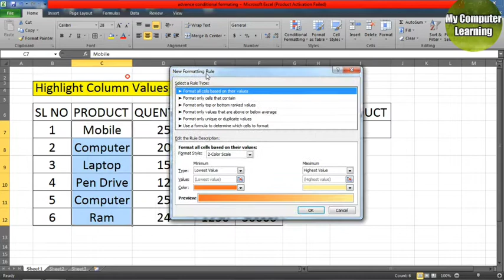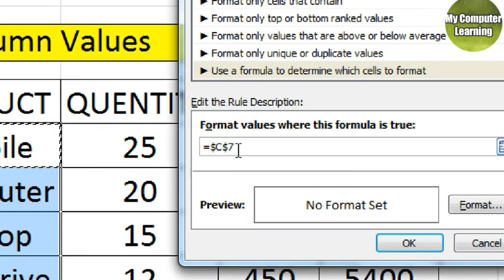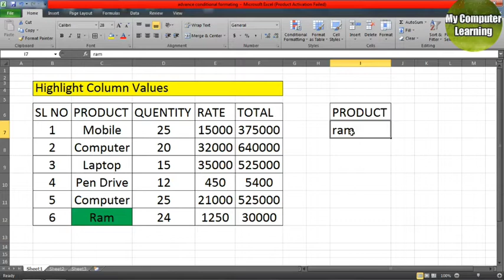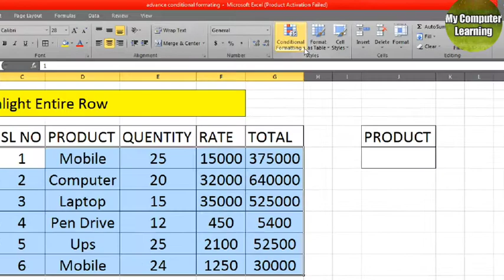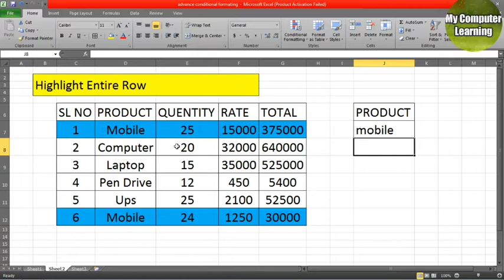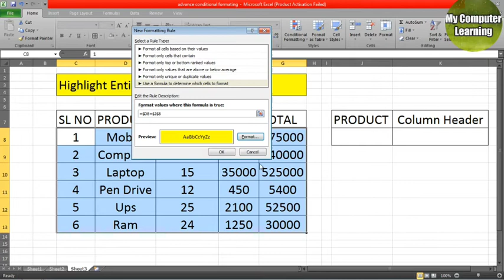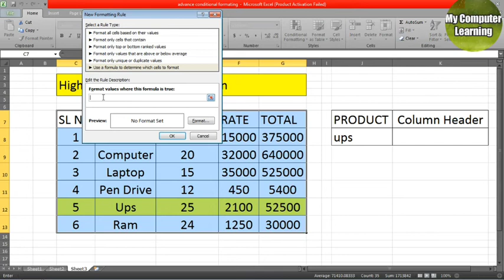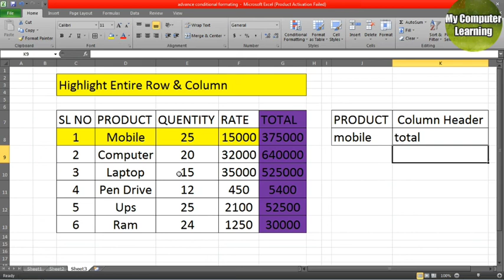Advanced Conditional Formatting in excel 2020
MS Excel - Advanced Conditional Formatting. 3 Amazing Advanced Custom Conditional Formatting Tips.

1. Highlight Column Values
2. Highlight Entire Row
3.Highlight Entire Row & Column